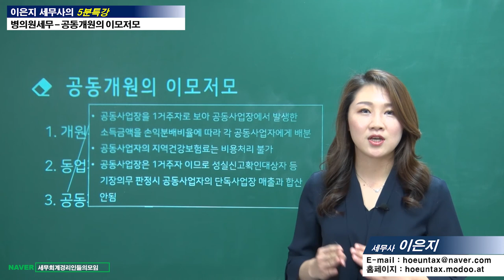#17 [병의원세무 5분특강] 공동개원의 이모저모 [이은지 세무사의 5분특강]